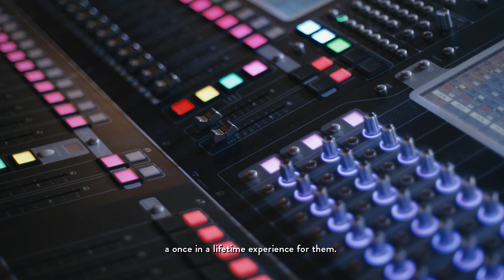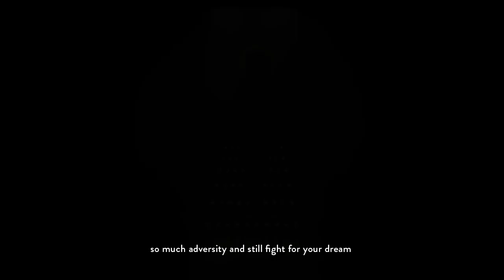MEET SARAH ATHERTON-KNIGHT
Meet Sarah Atherton-Knight, Sound No. 3 at TINA: The Tina Turner Musical. 💛
For this year’s InternationalWomensDay we're shedding a light on all the fantastic women who work behind the scenes to make TINA: The Tina Turner Musical possible.